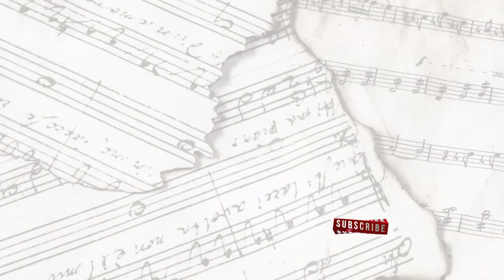🟢 Into the sea | perfect soothing music